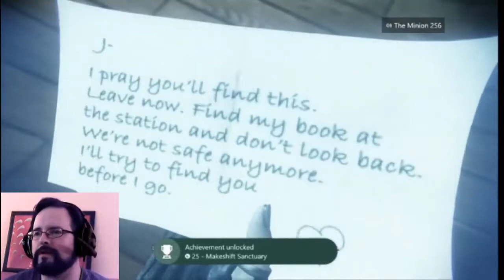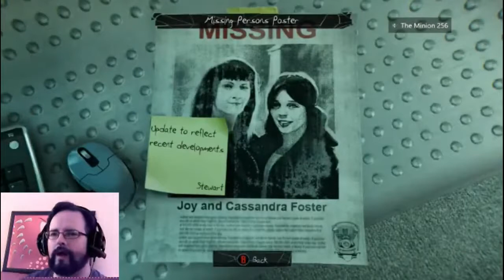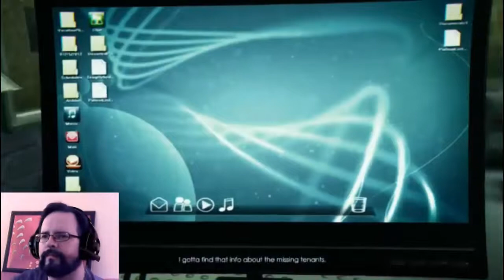PEGI16 Lets Play "Murdered: Soul Suspect", Part 3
Ronan finds the witness only to lose her again, then find her again, then rescue her

Watch me live Tuesday and Thursday afternoons
the rest of the week